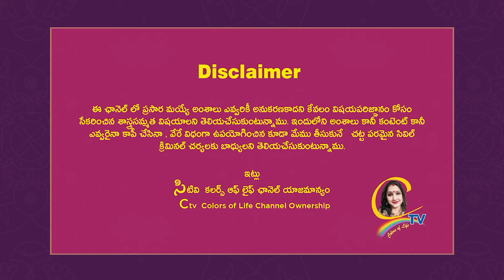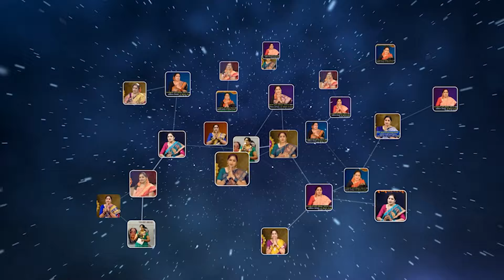నల్లతుమ్మ తోపుల్లో ఆ రాత్రి... ధైర్యవంతులకు మాత్రమే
15 శాస్త్రాలకు పైగా నైపుణ్యం సాధించి UNO ద్వారా గౌరవ డాక్టరేట్ పొందిన తొలి భారతీయ